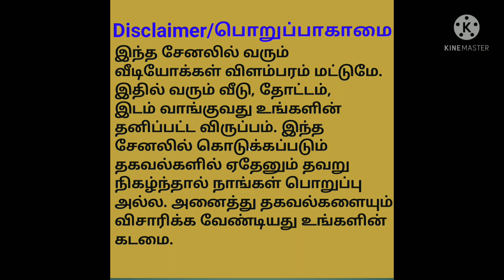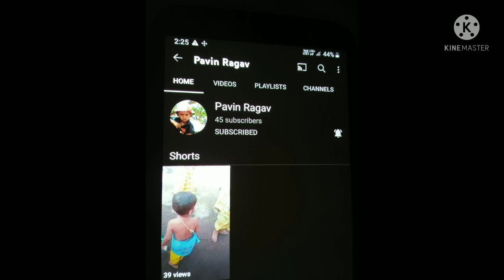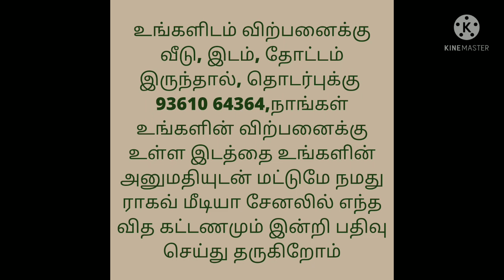Land For Sale/இடம் விற்பனைக்கு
1200 Sq.ft
East Facing Site,
13 Lakhs only,
Amount Negotiable

Location:
Ashok Green City Phase 2,
Kandigai,
Keerapaakkam Panchayat,
Kaatankulathur Panchayat Union,
Kanchipuram District

3 Km distance from Kandigai,
7 Km distance from Vandalur